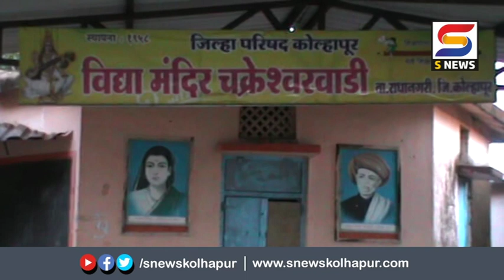शाळा इमारती स्वच्छतेची जबाबदारी स्थानिक स्वराज्य संस्थांची.